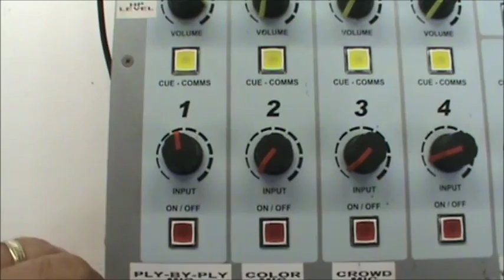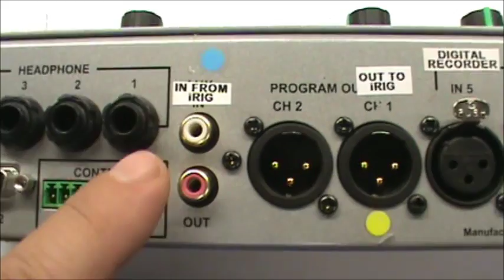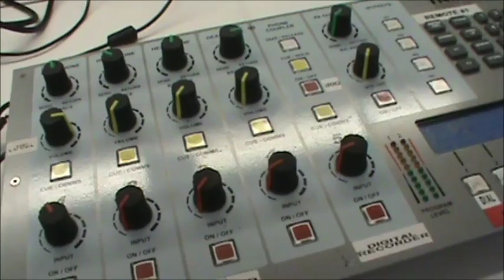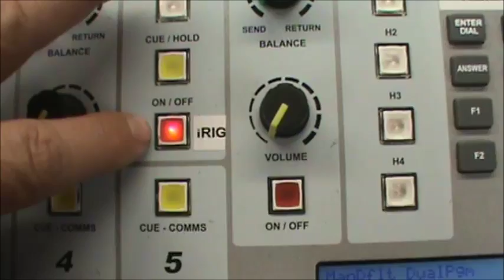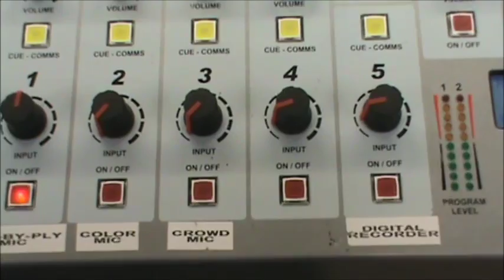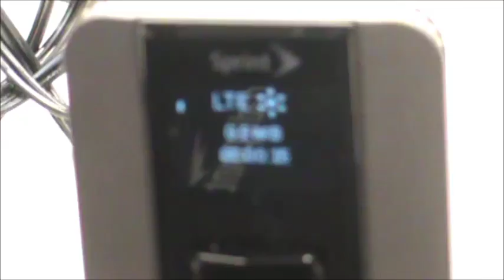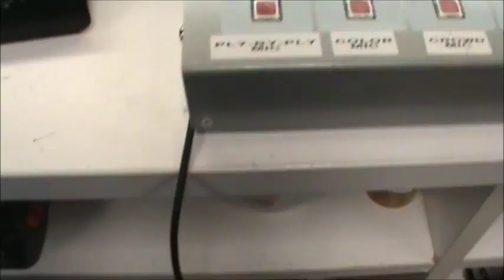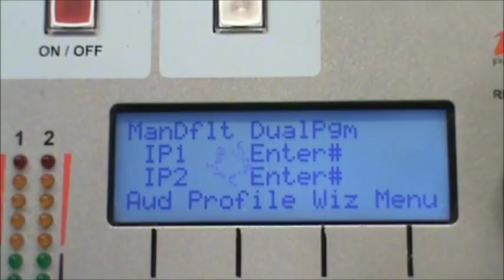iRig with Tieline Instructional video